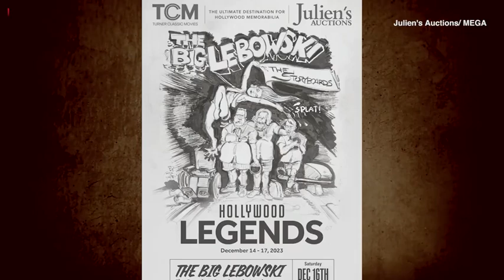Jeff Bridges shares excitement for 'The Big Lebowski' auction